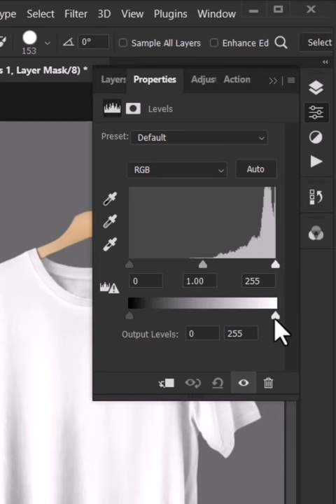Save your time with this trick - How to Invert White T-Shirt to Black in Photoshop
We’ll show you the FASTEST way to invert a White T-Shirt to Black in Photoshop. Relax and Enjoy!

🧠 - Elevate Your Digital Knowledge Forever

SOCIAL
💠Software used in this video: Photoshop CC 2022
🖼️ Image used in this video: Pexels.com / FreePic.com